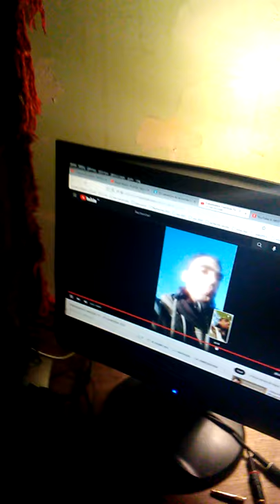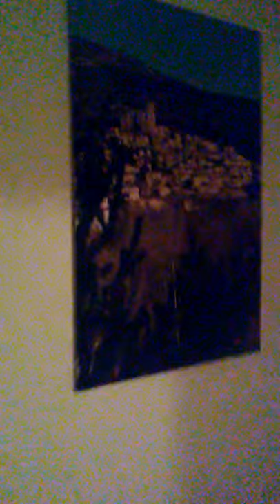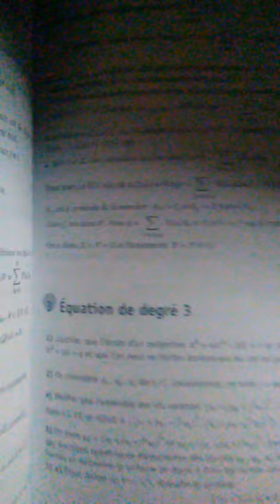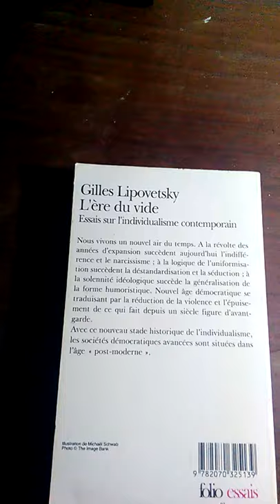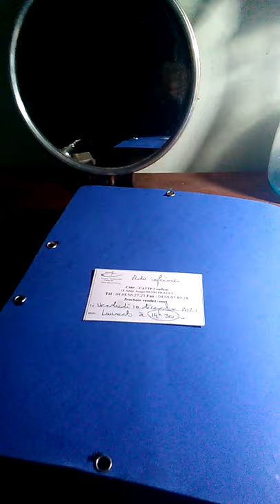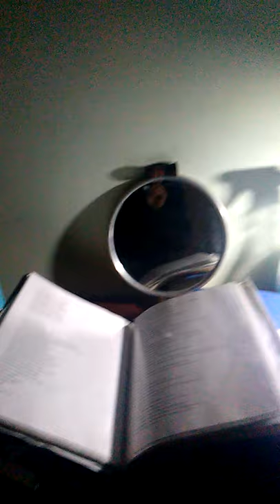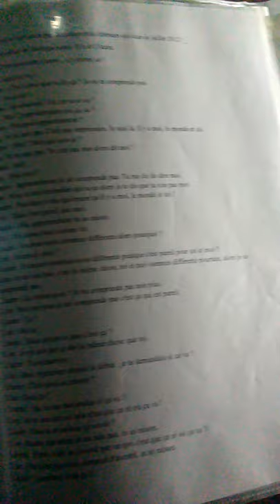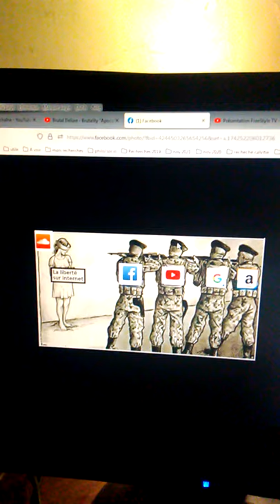Sociologie réflexive et Bibliothèque du labo + bonus visite des combles et fuites dans le toit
Pas la peine de me dire que cette vidéo est anarchique, je sais -_-